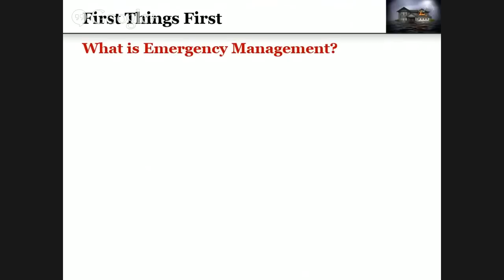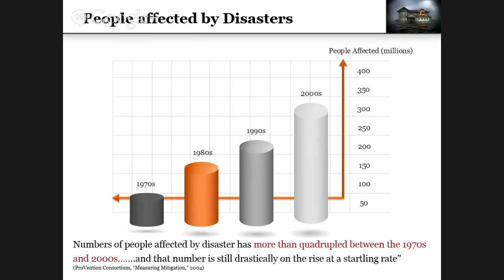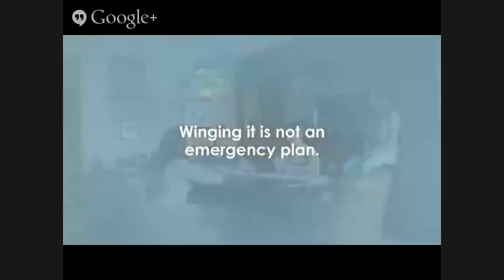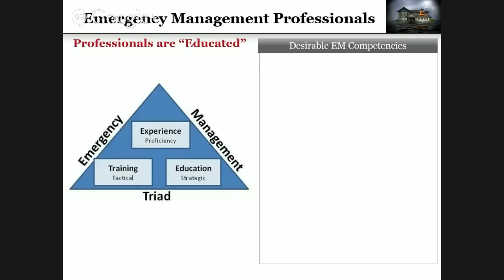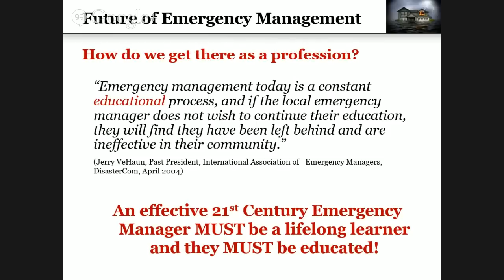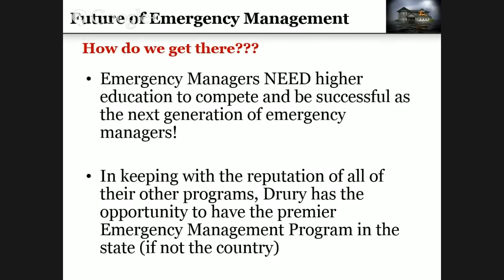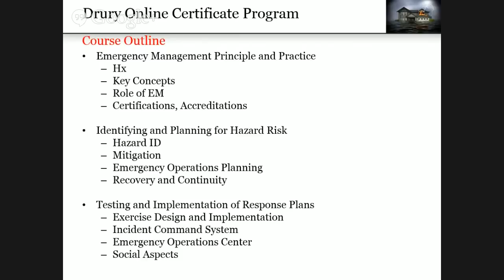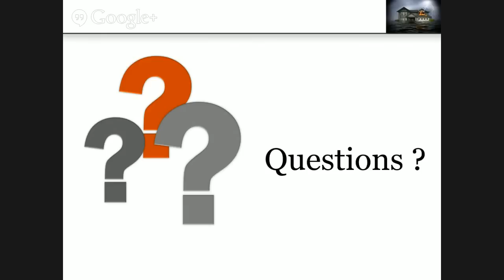Drury University Emergency Management Information Session with Ryan Nicholls, MS, CEM.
Presentation by instructor and Emergency Management Planning Specialist, Ryan Nicholls, MS, CEM.  Nicholls will give an outline of Drury University's Certificate in Emergency Management, designed for working adults in positions that might be critical in planning for and responding to natural and man-made disasters.